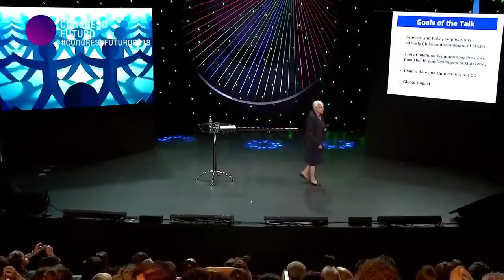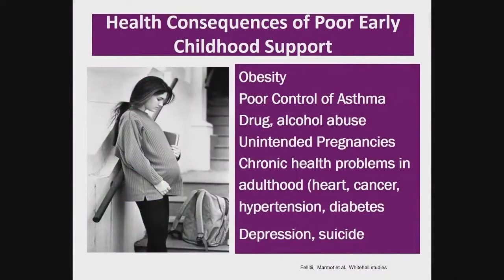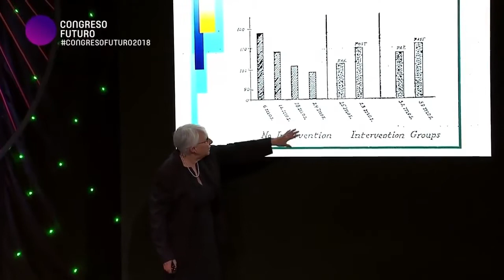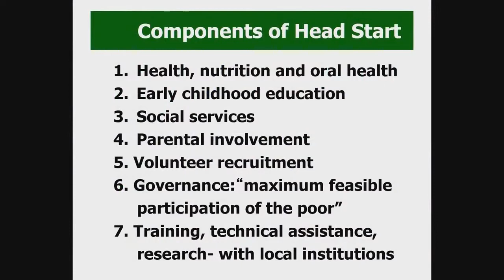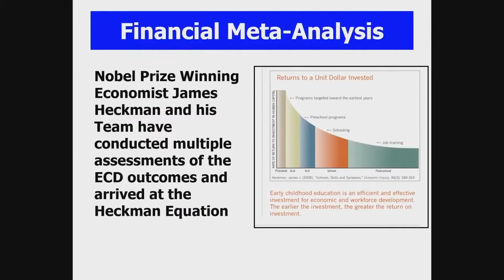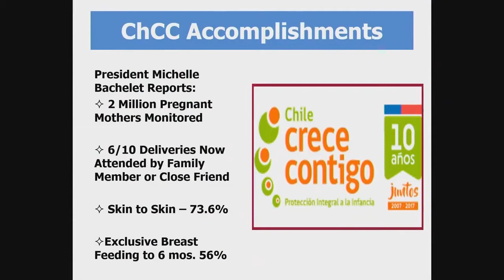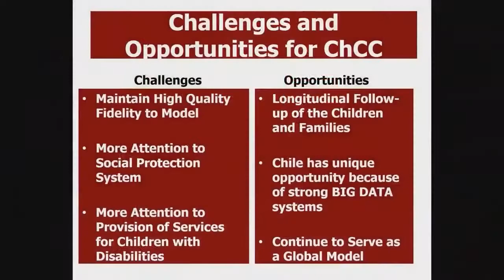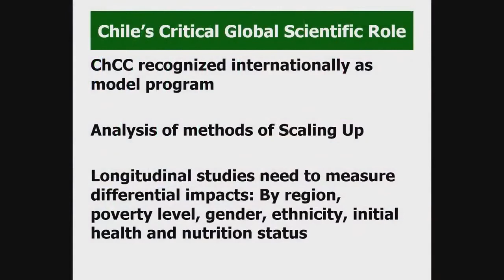Judith Palfrey "CIENCIA,CONCIENCIA e INFANCIA" en Congreso Futuro 2018